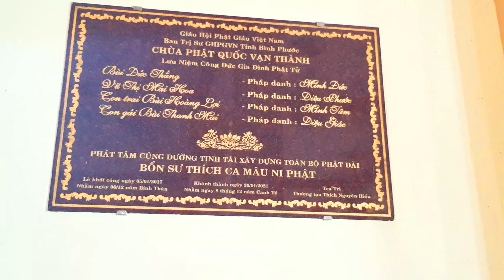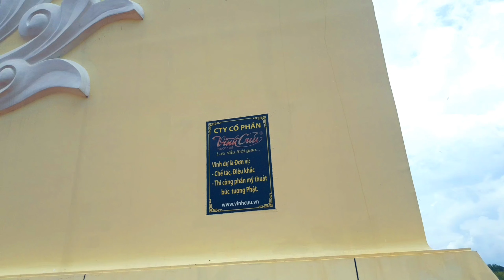Chùa PHẬT QUỐC VẠN THÀNH Bình Phước ( Review Mới Nhất 2022)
Chùa Phật Quốc Vạn Thành, địa chỉ Phường Hưng Chiến, Thị Xã Bình Long, Tỉnh Bình Phước

Chùa Phật Quốc Vạn Thành có diện tích khoảng 120.000 m2, có hơn 24 hạn mục công trình lớn nhỏ, khu tòa nhà Chánh Điện có diện tích 8.100m2.

Chùa PHẬT QUỐC VẠN THÀNH Bình Phước ( Review Mới Nhất 2022), sở hữu tôn tượng Phật Thích Ca cao 73m, cao nhất Đông Nam Á.